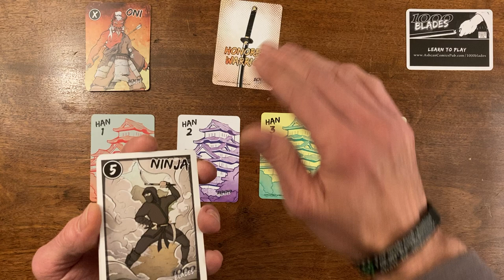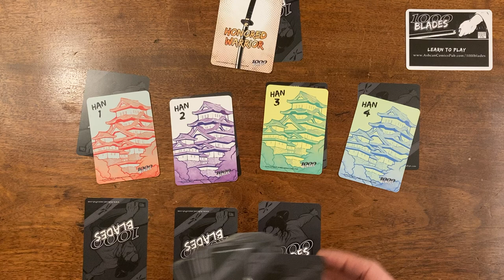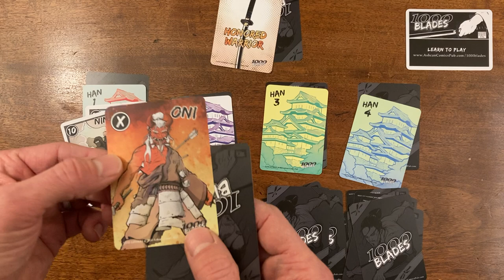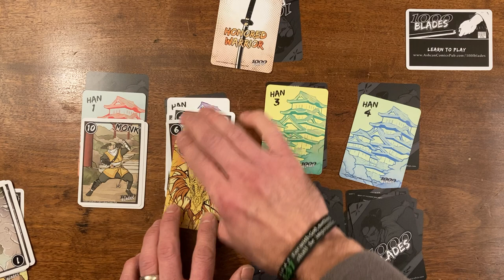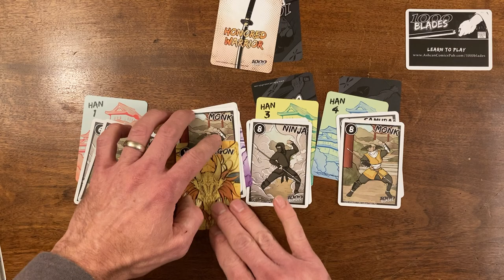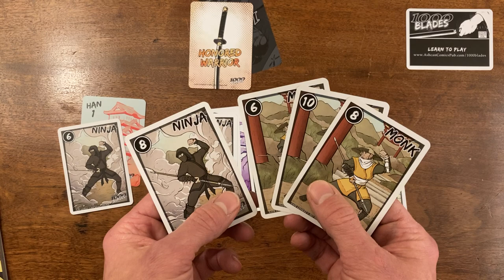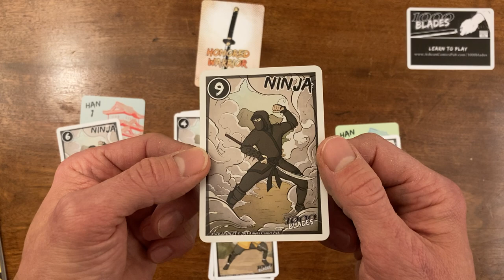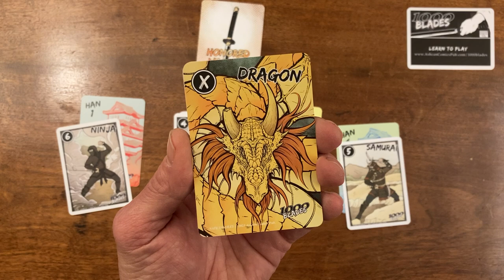How To Play 1000 Blades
Learn to play 1000 Blades is an NFT card game on the BSV blockchain, created by Nate Lindley of Ashcan Comics Pub. (ACP).  This is the official rules and gameplay video of 1000 Blades.

Ninja, Samurai, & Monks feud for the hans of Japan.  Beware: Oni are afoot!  Who will earn the dragon’s blessing?  Become the Honored Warrior and reunite the land!